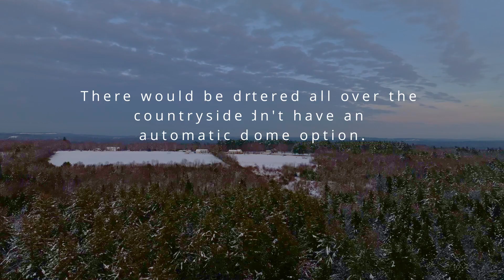Heading home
It snowed here a couple of days ago so I took this opportunity to shoot some winter countryside scenes. The sun was in and out all day making it a challenge on these short daylight hours up here in Maine. I was heading home right outside of Bridgeton and came across a hill where the sun was breaking through the clouds, a good place to drone. I sent the drone up to the west into the sun flying over the woods towards a lake, where the fun began. I edited out and fast forwarded long clips of video to save time. Enjoy!